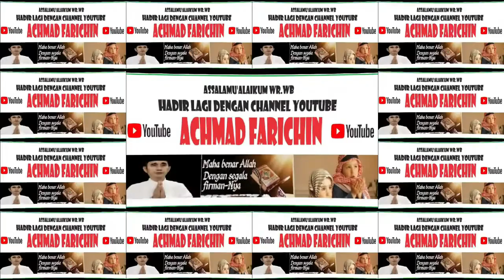QORIAH SITI NURLAILA (SAMBAS) // Final Tilawah Remaja MTQ XXXI PROV. KALBAR di Sanggau Tahun 2023